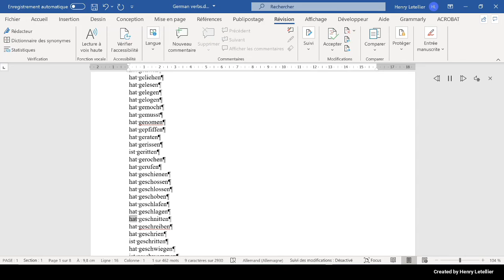hat geschnitten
This is the Microsoft Hedda voice that is reading the word hat geschnitten